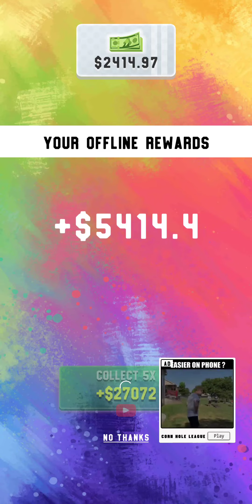sneaker art, android, dec 11th 2022